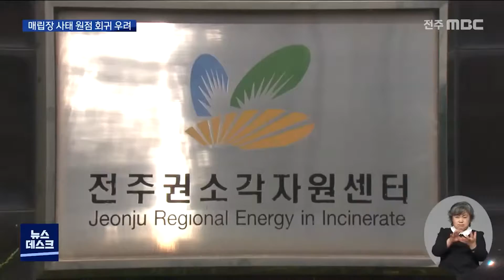[뉴스데스크] "원점 회귀 절대 불가".. 매립장 갈등 재점화 | 전주MBC 211013 방송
전주권 매립장 주민지원협의체 구성을 놓고
시민단체가 거세게 반발하고 있습니다.

위원장직 유지를 위해 쓰레기 대란을 야기한
것으로 지목된 인사가 여전히 차기 위원으로
추천을 앞두고 있기 때문인데요.

시민단체는 공익감사 청구와 법적 대응까지
시사하며 시의회의 결단을 촉구했습니다.

전북녹색연합을 비롯한 19개 시민단체가
전주시의회 앞에서 집회를 열었습니다.

시민을 볼모로 쓰레기 반입을 제한하며
위원장 권한을 이어가려는 일부 매립장 주변
주민을 성토하는 퍼포먼스도 펼칩니다.

하현호 진보광장 대표
매립장과 소각장은 물론 음식물쓰레기처리시설까지 장악하여 쓰레기 천년 왕국을 만들어 군림할 것입니다.

시민단체가 이처럼 강경하게 나선 것은
전주시의회가 전주권 매립장 주민지원협의체
위원 추천 의결을 앞두고 있는데
기존 인사들이 재추천될 가능성이 높기
때문입니다.

지난 8월 안병장 전 위원장을 포함한 4명을
위원에서 배제했지만 이들이 성상검사를 빌미로
실력 행사에 나서자 넉 달 만에 다시 위원으로
추천한 겁니다.

시민단체는 지난 8년간 위원회를 독점하고
기금을 임의로 사용했을 뿐 아니라
시민을 볼모로한 쓰레기 대란의 책임을 물어야
한다고 주장하고 있습니다.

김용빈 민변 전주전북지부장
쓰레기 대란의 원인을 제공한 전주시에 대한 고발을 추진하고 매립장 주민지원협의체가 자천한 위원에 대한 효력정지 가처분 신청 등도 검토할 예정입니다.

이런 논란과 지적에 대해 안 전 위원장은
매립장 주변 지역 주민의 권리를 지키기 위한
것이었다는 입장입니다.

안병장 전 전주권매립장주민지원협의체 위원장
주민의 의사를 반영해서 선출해달라고 되어 있으니까. 그대로 우리는 요구했는데 안들어줬죠. 그래서 그것 때문에 저희가 성상조사권을 좀 강화한 사실은 있습니다.

시민단체는 쓰레기 대란을 야기한 인사들이
다시 추천될 경우 공익감사를 청구하는 한편
법적 대응에 나설 계획이어서 파문이 적지
않을 전망입니다.

MBC NEWS 유룡입니다.